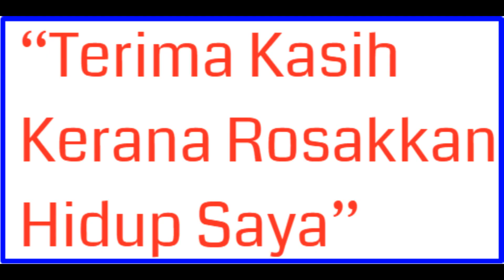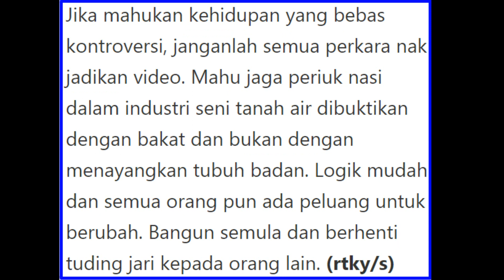“Terima Kasih Kerana Rosakkan Hidup Saya”